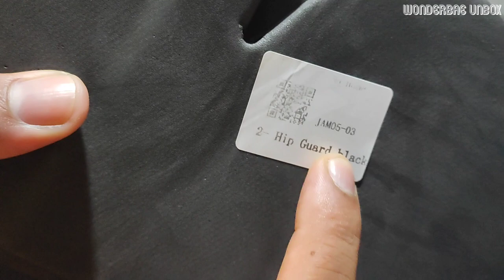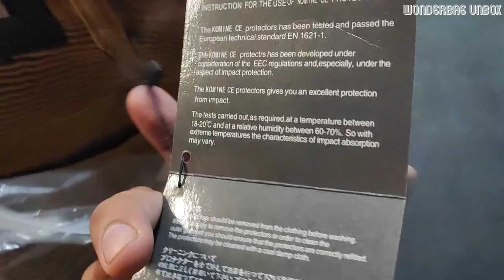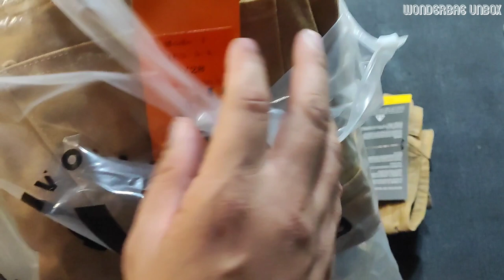komine Pants (Khaki) from Shopee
All sizes are European size, size is not equal to waist circumference, size S is equal to 28, size M is equal to 30, size L is equal to 32, size XL is equal to 34, size 2XL is equal to 36, size 3XL is equal to 38

Description:
After knee and pleated at the waist belt designed to give more flexibility to bring the rider activity angle, more free
Preformed leg to increase riding comfort
Good elasticity, comfable and soft feel
Professional design and wear-resistant, breathable, anti-fall
With
 protection pads for knee protector, it also is very convenient to
install and disassemble the protective protectors in the hips and knees
With 1 pair hogu
100% Brand new and high quality.
Specification:
Material:Cotton

waistline size:
XS   waistline 29.5
S     waistline 31.5
M    waistline 33.5
L     waistline 35.4
XL   waistline 37.4
2xl  waistline 39.4
3xl  waistline 41.3